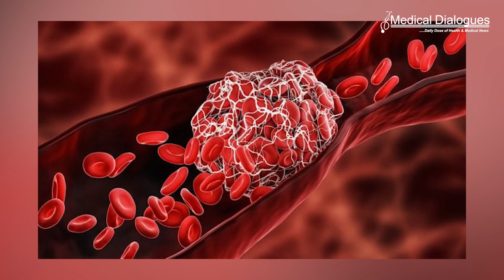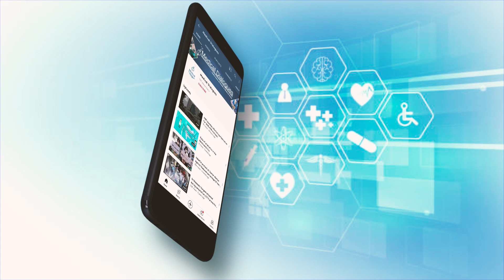New stroke drug offers safe neuroprotection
A promising new stroke drug that temporarily inhibits a key protein in the brain without causing lasting harm may significantly change the future treatment of cerebral and global ischemia,
according to a new study by scientists at the University of Colorado Anschutz Medical Campus. “We are one step closer to a new stroke therapy. Our research shows that the potential
negative side effects were not manifested, while the neuroprotective effects were significant.”said K. Ulrich Bayer, a senior author of the study.